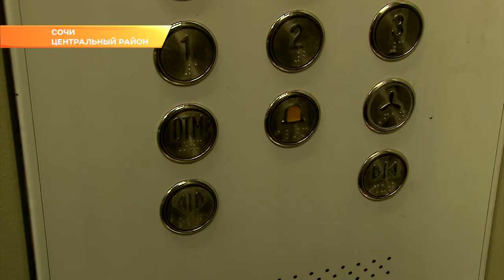За капремонт домов сочинцы задолжали более 460 млн руб. Новости Эфкате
Всего 62% жителей исправно оплачивают этот вид сборов.

Жители дома по ул. Роз, 82 теперь поднимаются на свои этажи на новом лифте. Его заменили благодаря ответственным сочинцам. Они исправно оплачивали квитанции за капитальный ремонт своего дома. Итог — новый лифт. И таких примеров в Сочи немало.